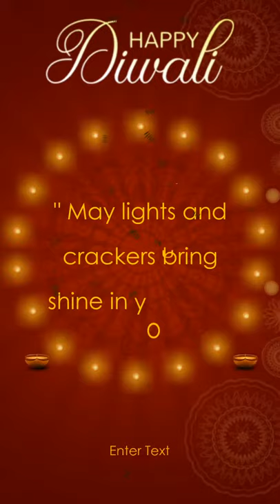my photo 1